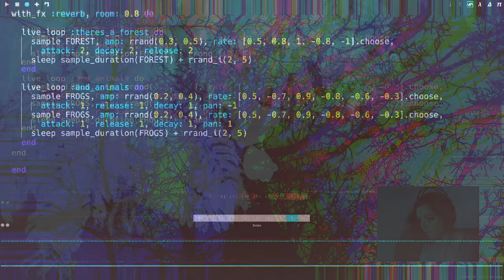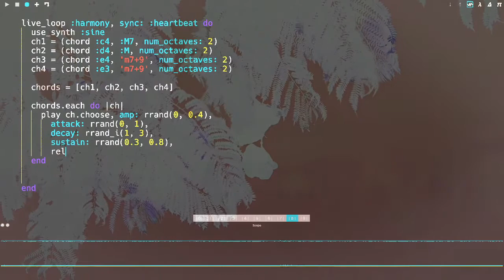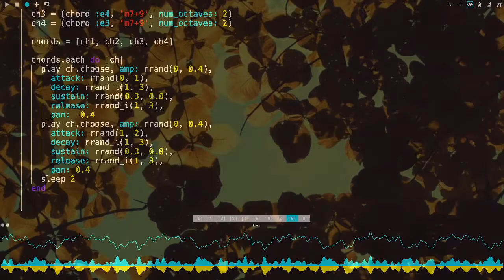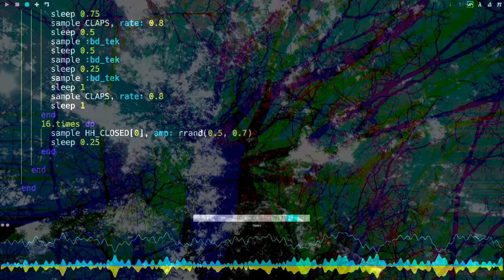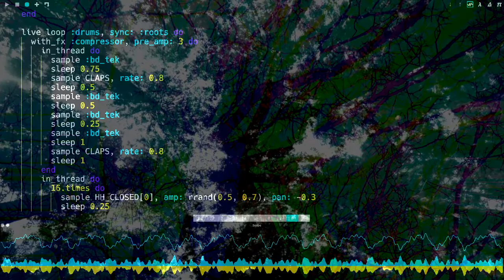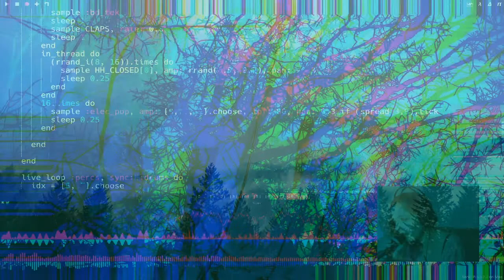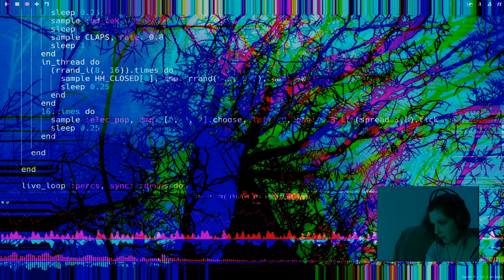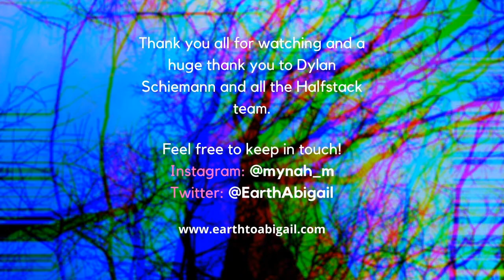The Forest - Live Coding Performance w/ Sonic Pi - Halfstack Online Virtual Conference, May 2020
Music & Lyrics: Mynah Marie a.k.a. Earth To Abigail

This is a work of love ❤️
If you're enjoying the music, consider supporting me by buying me a coffee
or by becoming a Patron:

Let me know your impressions in the comment section!